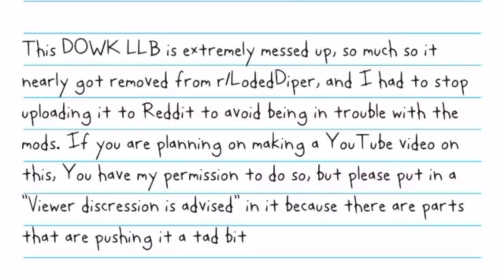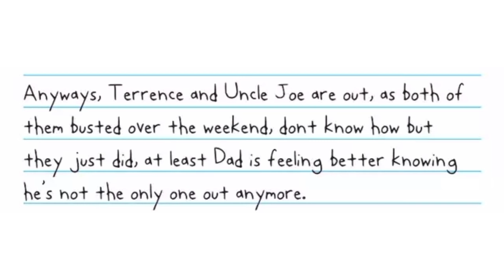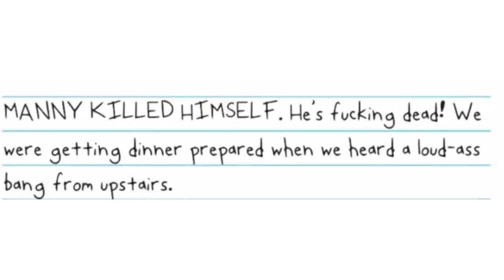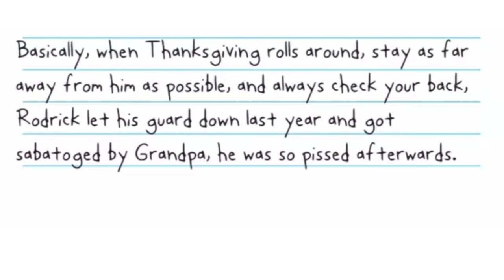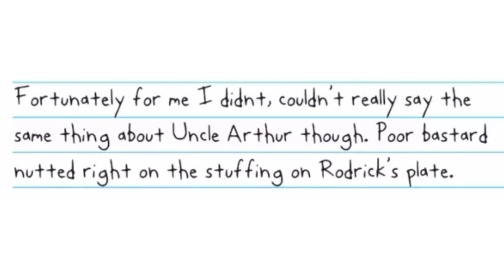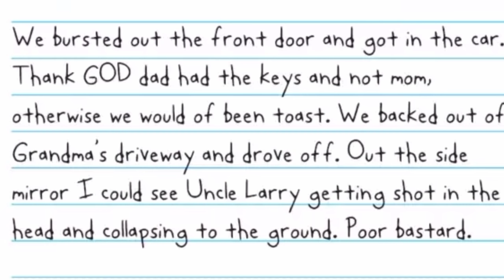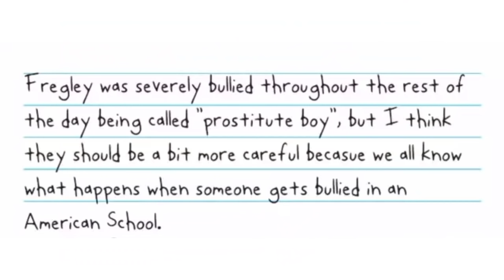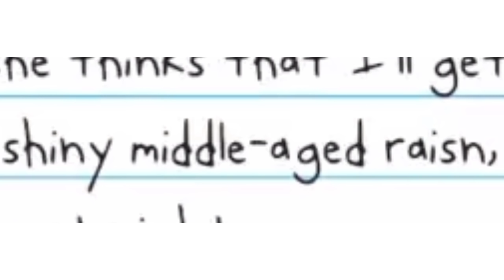Diary of a Wimpy Kid: Greg's No Nut November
Greg's Mom challenges the males of the family to no nut November but things completely go south.